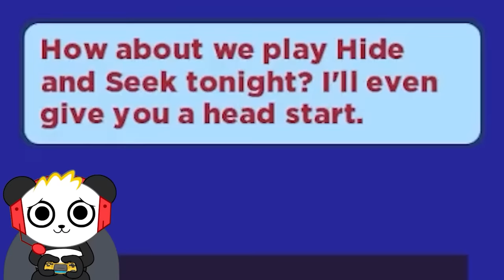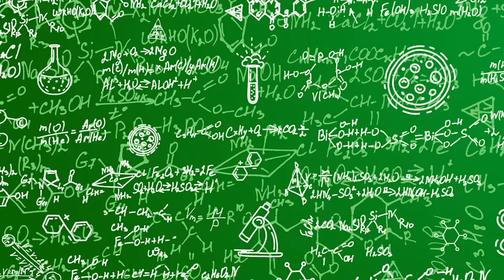BEST ROBLOX Games of 2022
Combo Crew today we are checking out some of the best Roblox games combo has played in 2022!